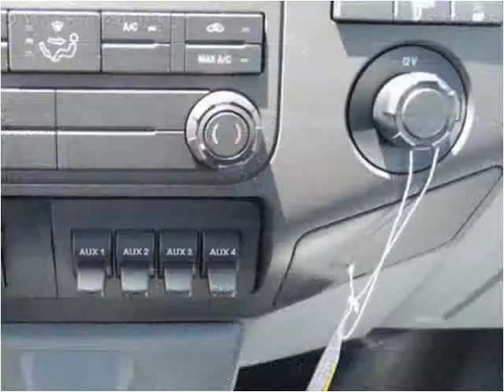2015 Ford F-450 SD New Cars Manassas VA